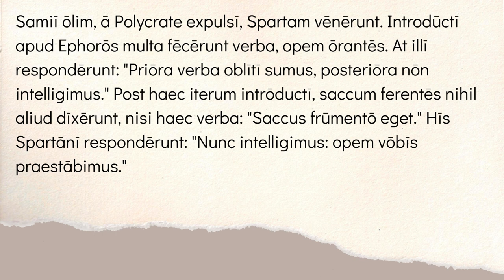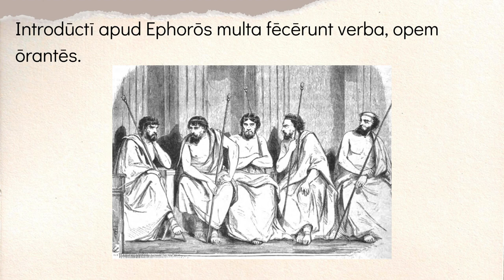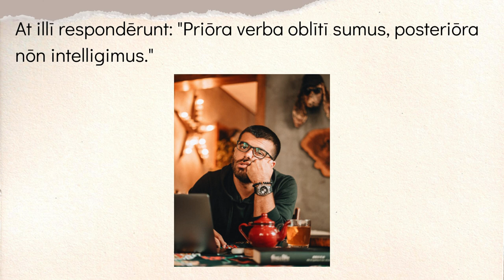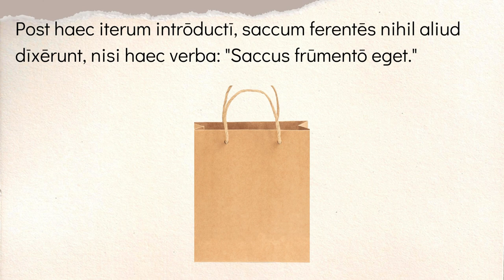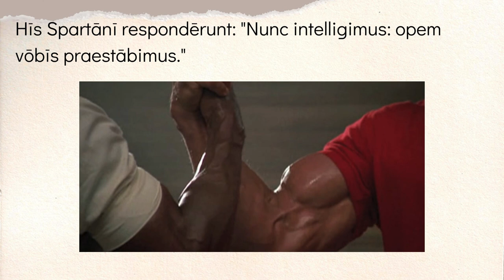Short Latin Stories: Spartan Brevity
In this video, I will use one of the short Latin stories I mix into my own classroom from George L. Bennett's "Easy Latin Stories for Beginners" (1879). This reader contains hundreds of short stories on a variety of themes (some historical, some fictional) involving Greek/Roman history and culture.

While Bennett implies this should be a Beginning level reader, I would say these stories are more appropriate for Intermediate Latin students (Latin 2/3, depending on curriculum), as they do include more advanced grammar such as Subjunctive Mood.

To see this story and many more, take a look at Nova Latin and the resources I've added for Bennett's Reader: